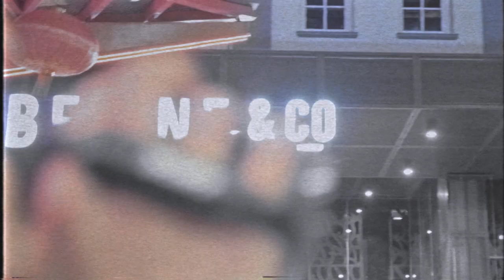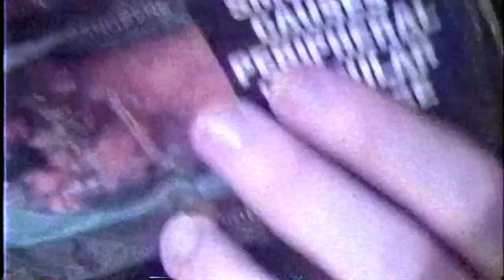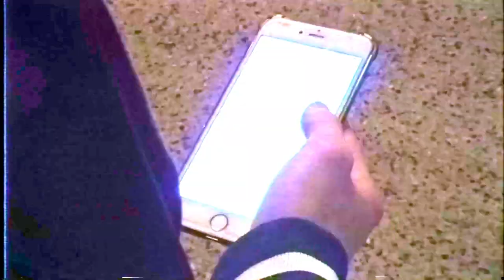Port Royal - That's How You Want It To Be (Official Music Video)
The Official Music Video for 'That's How You Want It To Be' by Port Royal.
Directed by Joey Fraser & Julian D'Arcy

Starring: Alex Beard & Justine Keim
Edit: Julian D'Arcy
Cinematography: Joey Fraser
Movement Coach: Tiana Jefferies

Rich with pacing guitar riffs and thick bass rhythms, That's How You Want It To Be is all about the ruckus-y rock of the past, with Port Royal doing a damn good job at reviving the sound and adding new twists upon to bring it up to date. "That’s How You Want it to Be inspires the attitude of playing it your own way; not buying into the fickle social games we all play (romantic or otherwise), and expressing your emotions with confidence and honesty," says vocalist/guitarist Lawson Doyle on the track, before drummer Connor Arnold mentions how it's bringing the band to their next stage.